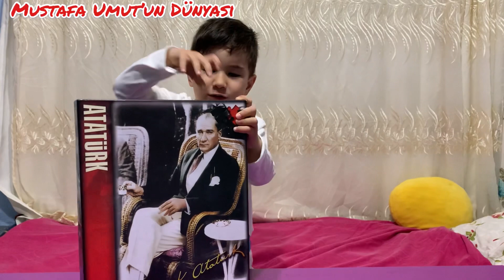500 parça puzzle nasıl yapılır? (How to make a 500 piece puzzle?) Sürpriz Sonlu😂